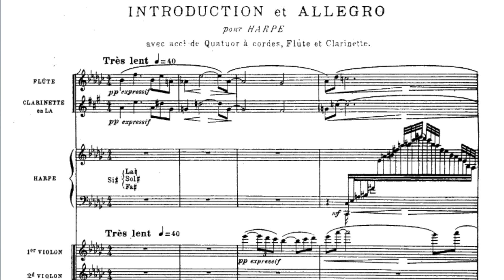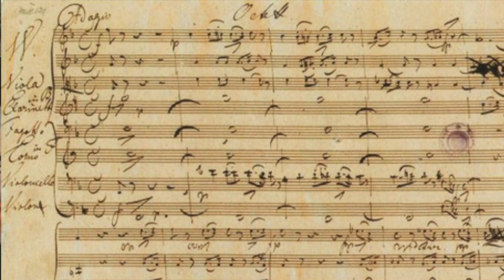Schubert~The Sublime Concert Message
Lawrence Kohl, Director and Conductor of the Pacific Chamber Orchestra, describes the imagery of the French countryside, fairy tales, and chirping birds, that inspired the music of Schubert, Ravel, and Francaix to be performed in concert on March 23rd and 24th, 2019.